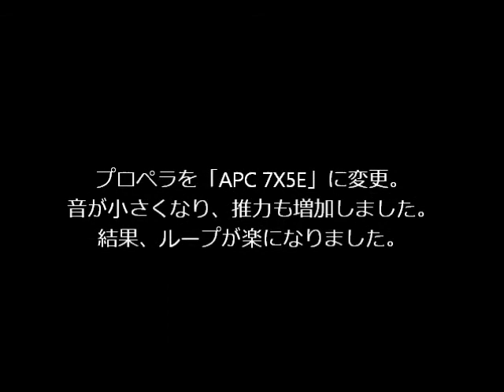Zeta EPO Horten BV-38 by APC 7X5E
標準の6X4Eではパワー不足を感じたので、APC７X5Eに変えてみました。　推力も増加しましたが、音も静かになりました。　ループの昇りが楽になり、途中で横に流れることが減りました。